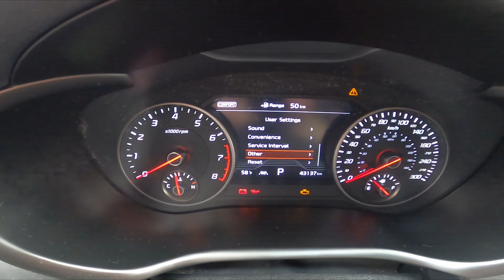How to Manage Fuel Economy Auto Reset in Kia Stinger ( 2017 – now )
Find out more info about the Kia Stinger ( 2017 – now ) :
Would You like to know how to Change the Fuel Economy Auto Reset in the Kia Stinger? Thanks to this function You'll be able to select if Your car has to reset fuel economy automatically or manually. Follow the video we've provided above to learn how to manage the Kia Stinger!

How to Manage Fuel Economy Auto-Reset? How to Change Fuel Economy Reset?

Years of Production:

2017 – now

Series:

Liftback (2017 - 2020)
Liftback Facelifting (2020 - now)